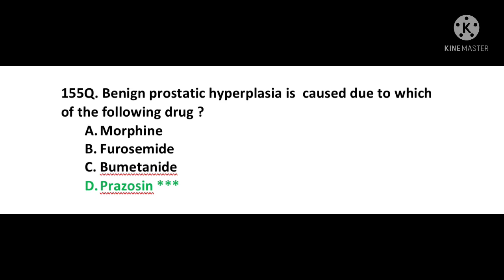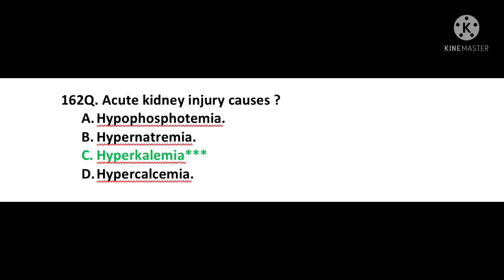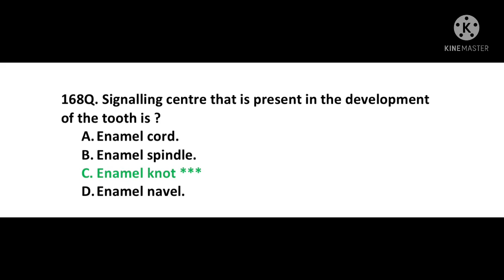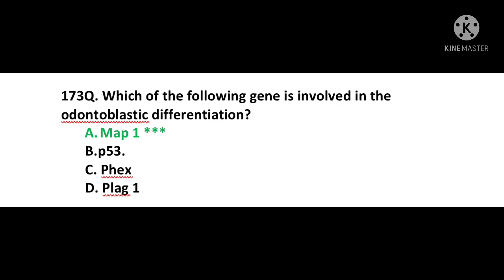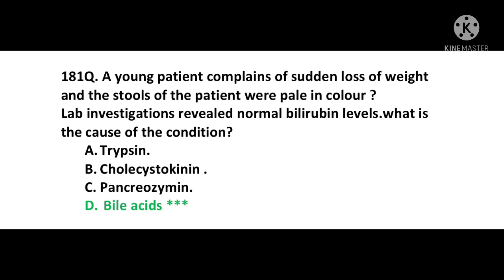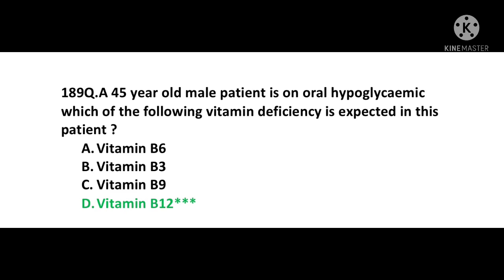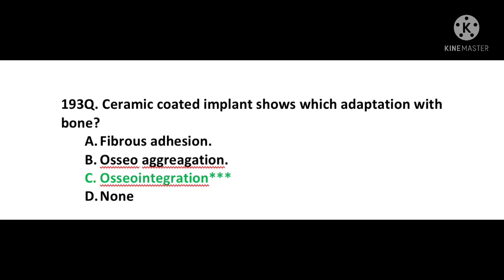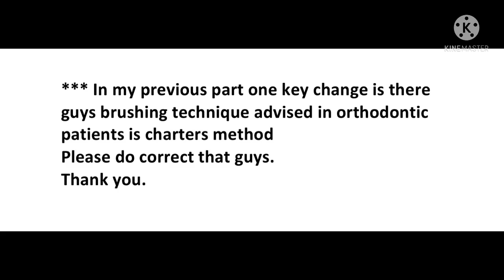NEET MDS 2022 KEY PAPER PART 4(RECALL)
Hi guys
Apart from these four parts u can recall the McQs in the comment section below so that it makes my job easier in making part 5